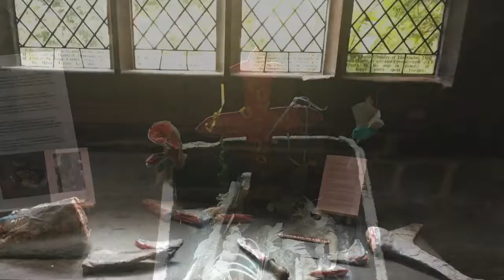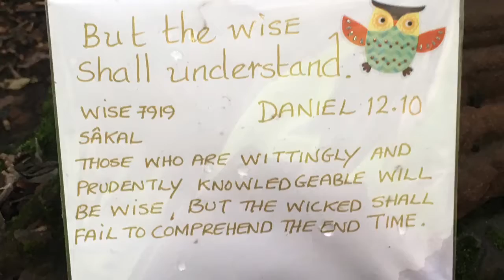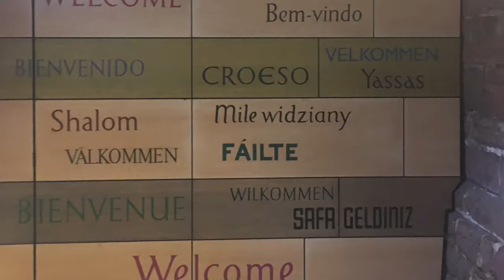Chesta 2019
Day out in Chesta with my suport Ryan